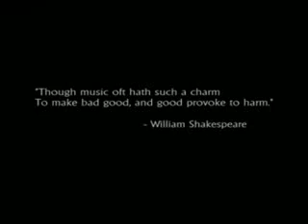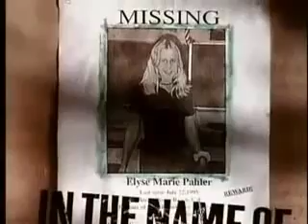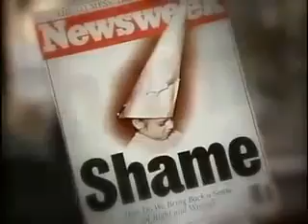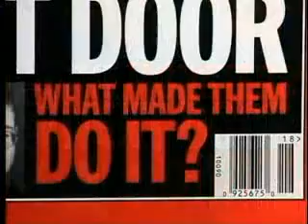Hells Bells 2 Pt. 3-43 (The Sequel) The Dangers Of Rock 'N' Roll